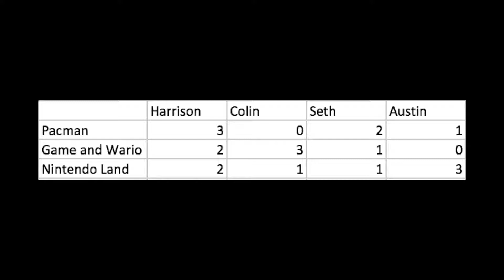Gaming Gauntlet ep. 4 - Colin CLAIMS To Be Good (Block Party)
Welcome to the fourth episode of the Gaming Gauntlet! Today Colin SAYS that he's good at Soulcalibur. We'll see.

Current standings:
Harrison - 7 pts.
Colin - 4 pts.
Seth - 4 pts.
Austin - 4 pts